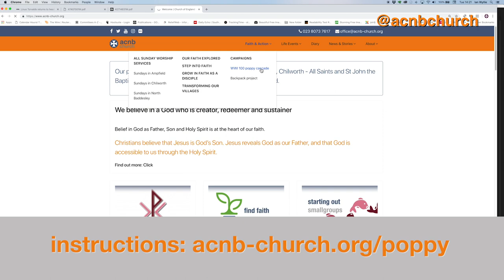Poppy Cascade Update